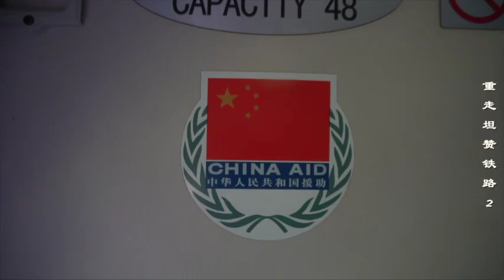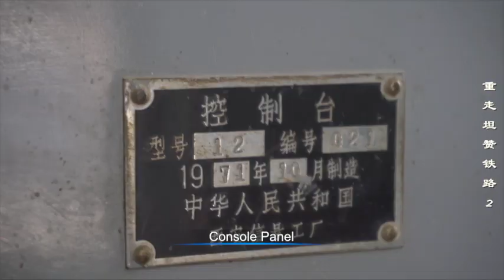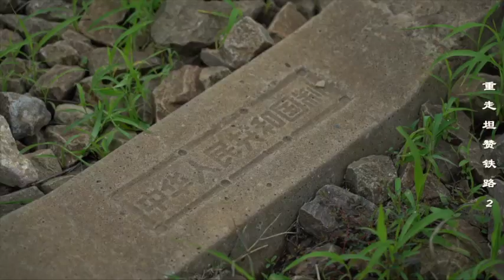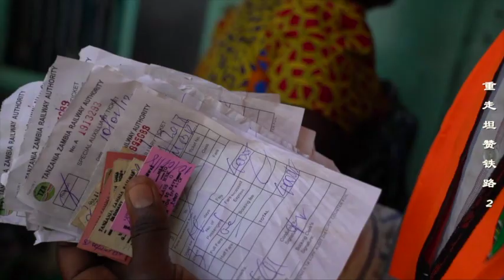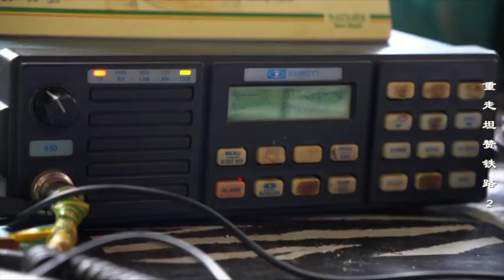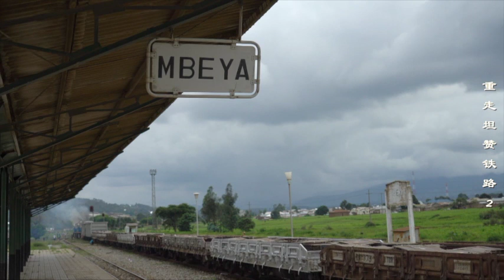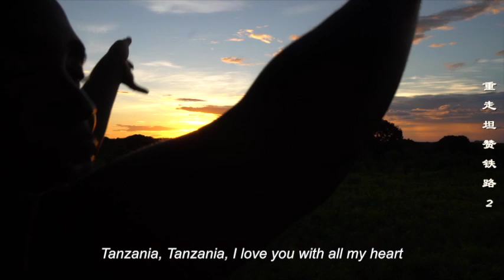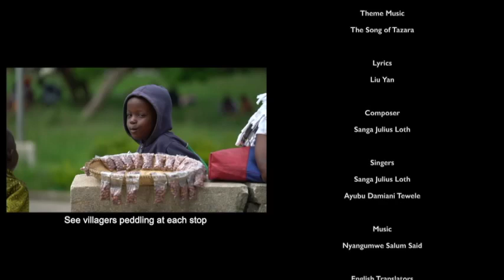【English HD】纪录片《重走坦赞铁路02》A Railway of Friendship Tanzania-Zambia Railway EP2 The Life Line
A Railway of Friendship Tanzania-Zambia railway China-Africa
简介：坦赞铁路，1970年代由中国、坦桑尼亚和赞比亚三国合作修建，它由东往西，贯穿坦、赞两国，全长1860.5公里，是一条非洲自由之路。时过40余年，坦赞铁路现状如何？我们和对铁路有浓厚兴趣的丹麦学者尼尔斯一起出发，穿越坦赞铁路，研究沿线的经济社会变迁，发掘不为人知的历史和现实。
 第2集
第二集为“铁路为生”（The Life Line），讲述1970年代修建以来，随着历史远去，铁路作用式微，但对于贫困和偏远地区居民来说依然是生活来源、生命之路，摄制组深入铁路沿线数十个大小站点和村落进行口述采访，记录了坦赞铁路的真实现状，并拍摄了坦赞铁路全线风光、动物、民俗、仪式等生动画面。

【决对争锋Beloved Enemy】狮子鱼影业出品电视剧 GAY BOYLOVE Film 同志/同性/耽美/BL/爱情/男男